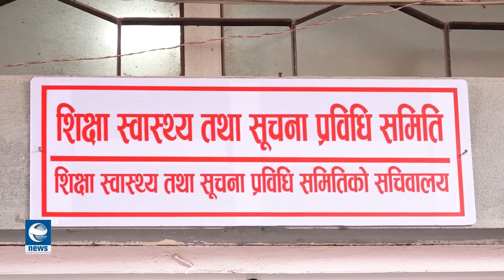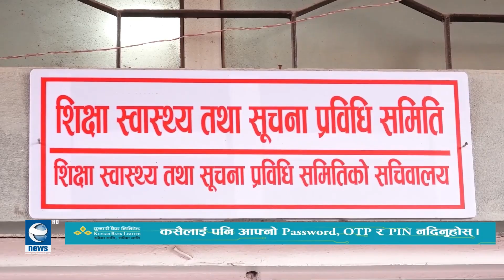११ र १२ कक्षाको शिक्षालाई निःशुल्क बनाउन सरकारसँग सांसदहरुको माग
११ र १२ कक्षाको शिक्षालाई निःशुल्क बनाउन सरकारसँग सांसदहरुको माग, शिक्षा प्रणालीमा सुधार गर्नुपर्नेमा जोड ।EarthNews